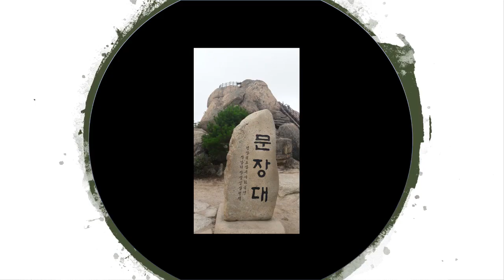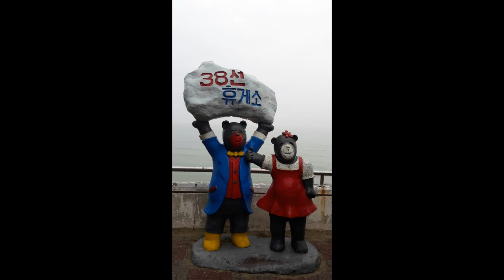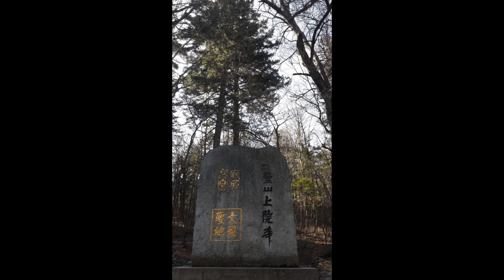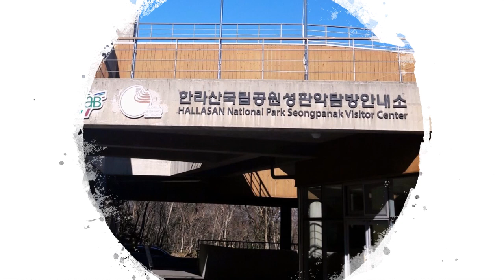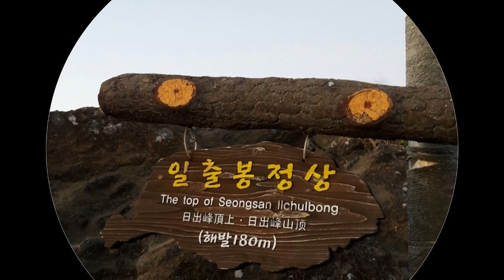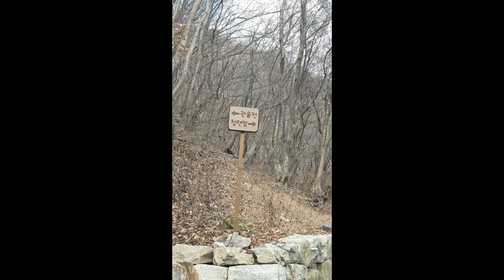EP2. 이 남자는 공부 중(속리산,제주도,선운사,내소사 등)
안녕하세요~
귀가 즐거운 박가의 달콤한 사운드입니다.

이번 영상은 ' 이 남자는 공부 중 2탄 ' 입니다.
 백덕산, 속리산, 제주도, 선운사, 내소사 등이 나옵니다.
아울러 일출 일몰의 사진이 많습니다.

그럼 즐겁게 봐주세요

성원해 주시면  더 좋은 영상으로 보답하겠습니다.

감사합니다.